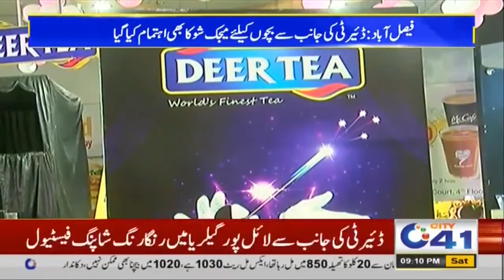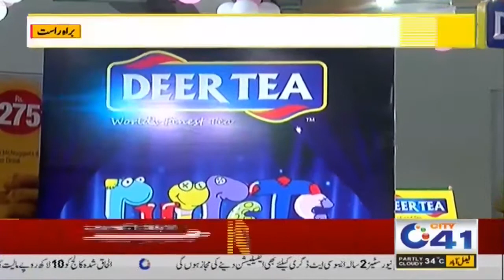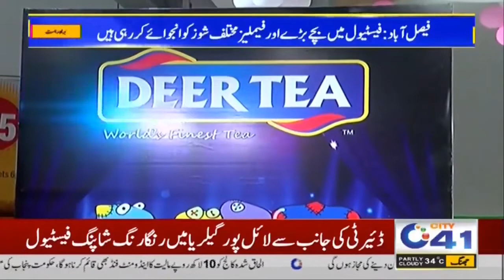Deer Tea | Family Festival 3 & 4 July 2021 | City 41 Live Coverage